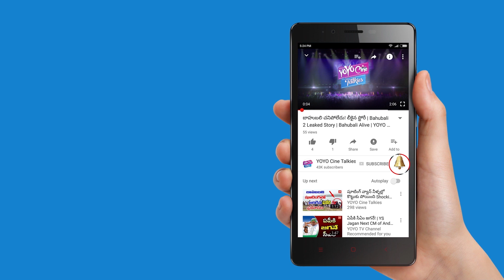Public Talk about Ego Movie | Diksha Panth | Aashish Raj | Simran | Tollywood | YOYO Cine Talkies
Public Talk and Response on Ego Movie.

Surabhi.